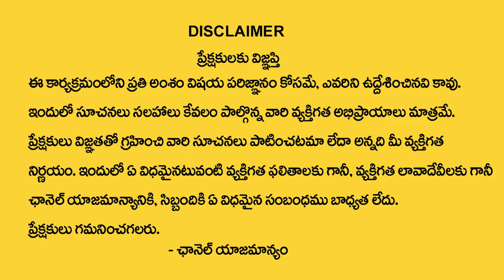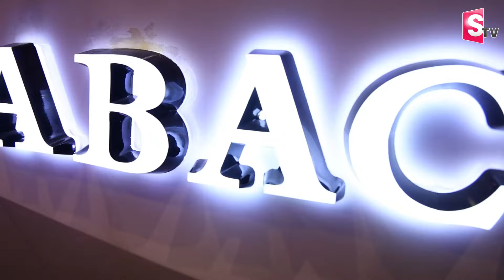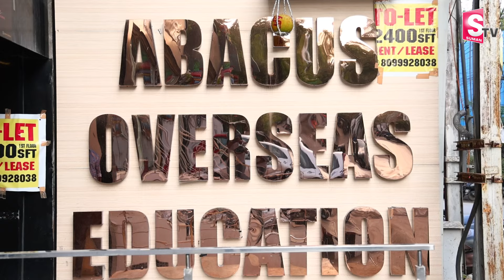Abacus Overseas Education Advisors | Study in UK , CANADA, USA | Abroad Top Universities | SumanTV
Watch►Abacus Overseas Education Advisors | Study in UK , CANADA, USA | Abroad Top Universities | SumanTV World